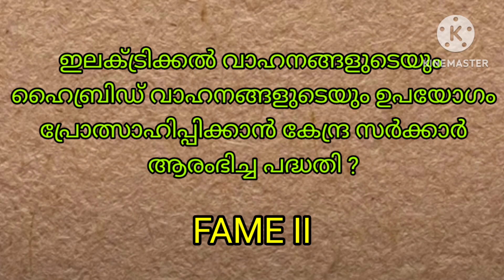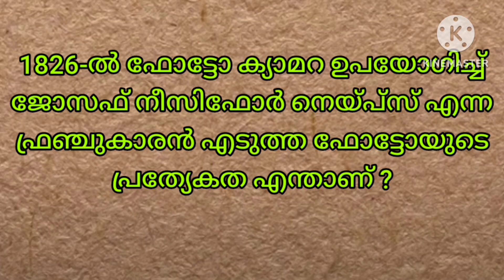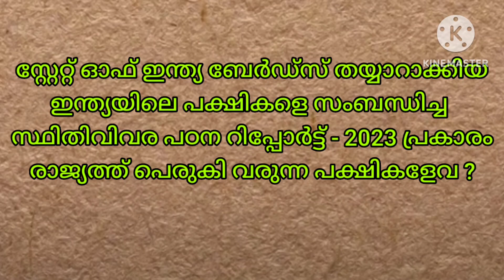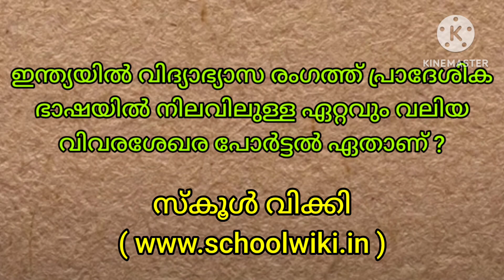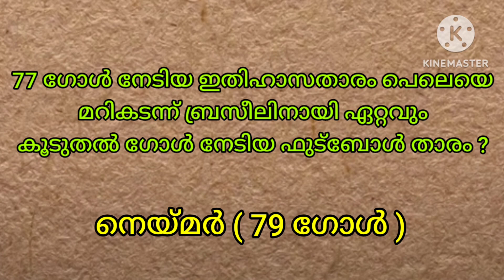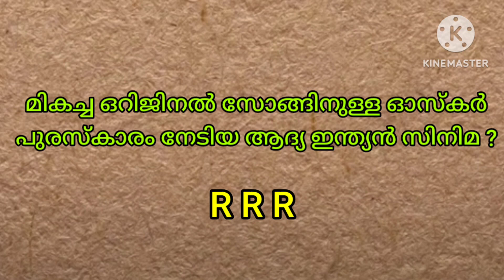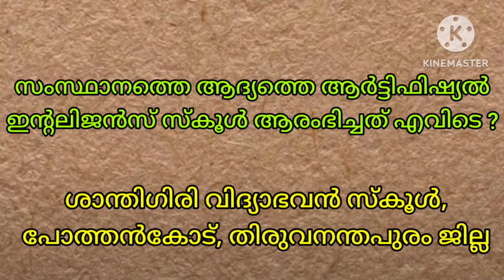അക്ഷരമുറ്റം ക്വിസ് HS 2023 | Aksharamuttam quiz HS | Desabhimani quiz in malayalam| UnnisVijayapatha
അക്ഷരമുറ്റം ക്വിസ് HS 2023
ദേശാഭിമാനി അക്ഷരമുറ്റം ക്വിസ്
Aksharamuttam quiz 2023  അക്ഷരമുറ്റം ക്വിസ് Malqyalam questions and answers
Unnis Vijayapatha
Previous HS Level Quiz Video - 1
Aksharamuttam Quiz 2023 HS അക്ഷരമുറ്റം ക്വിസ് പരിശീലനം
questions and answers for deshabhimani
aksharamuttam quiz 2023 season11
aksharamuttam quiz ദേശാഭിമാനി അക്ഷരമുറ്റം ക്വിസ്
അക്ഷരമുറ്റം ക്വിസ് akshara muttam quiz Ip questions
akshara muttam up questions Aksharamuttam quiz 2022 Aksharamuttam quiz 2023 malayalam Aksharamuttam quiz 2023 hss
Aksharamuttam quiz 2023 lp Aksharamuttam quiz 2023 up
Aksharamuttam quiz 2023 hs
Aksharamuttam quiz 2023 malayalam Ip Aksharamuttam quiz 2023 malayalam up
Aksharamuttam quiz 2023 malayalam hs Aksharamuttam quiz 2023 malayalam hss
aksharamuttam quiz,aksharamuttam quiz 2023, aksharamuttam quiz questions and answers, aksharamuttam quiz Ip,
aksharamuttam quiz2023,
aksharamuttam quiz festival,
quiz Ip questions,aksharamuttam quiz 2023
malayalam,aksharamuttam,aksharamuttam subdistrict,aksharamuttam quiz Ip up hs, aksharamuttam up questions, aksharamuttam hs questions, science quiz malayalam, aksharamuttam quiz,aksharamuttam
quiz 2023, aksharamuttam quiz questions and answers, aksharamuttam, aksharamuttam quiz in malayalam, quiz show, deshabhimani
Quiz prepared by Unni master Rtd. Teacher